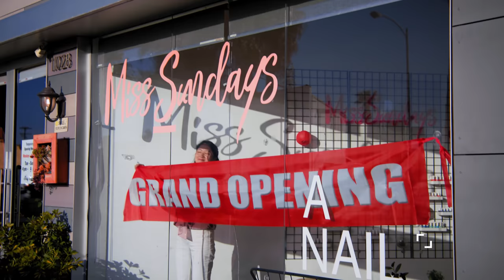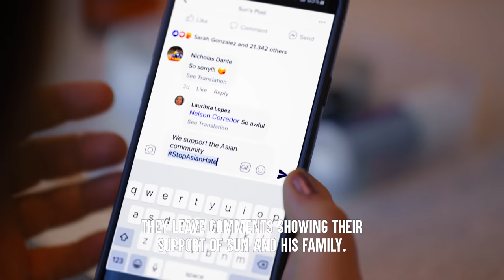Business Man THREATENS ASIAN Owner, Lives To Regret It | Dhar Mann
⚑ MOBILE APP ⚑

CHAPTERS:
00:00   Business Man THREATENS ASIAN Owner
08:43   Recommended Video To Watch Next

CREDITS:
Idea By: Michelle Do and Dhar Mann
Written By: Dhar Mann
Director: Rushikesh Bhadane
Editor: Grant Swanson
Composer: Tyler Hindsley
Senior Manager: Ruben Ortiz
Pre-Production Manager: Kat Davila
Casting Associate: Daniel  Carrera, Lauren Parsons
Project Managers: Nix Villarubin, Hope Mueller, Jacq Balmeo, Sherri Salazar
Production Assistant: Barry Bryant, Vaibhav Arora
Sound: Noel Palacios

Actors:
Sun - Robert Van
Wife - Yosilu Chen
Nail Tech 1 - Mai Khuu
Nail Tech 2 - Michelle Mento
Sal - Chris Ready
Sal’s Employee - Ember Everett
Customer 1 - Julie Meghan Brown
Customer 2 - Lauren Mnayarji
Customer 3 - Maureen Callahan
Customer 4 - Ella Steel
Customer 5 - Zealyne “Marchelle” Williams
Customer 6 - Peter Laboy
Customer 7 - Sadie C.
Customer 8 - Khadijah Abdullah
Customer 9 - Tasha Nwude
Customer 10 - Megan Frances
Customer 11 - Hayley Seat
Female Reporter - Shana May Jackson
Camera Man - Bennett Pollack-Reeber
Observer 1 - Shaneel Chand
Observer 2 - Cristina Vargas
Observer 3 - Marcel Taylor
Police Officer 1 - Seth K Brubaker
Police Officer 2 - Eric J. Black